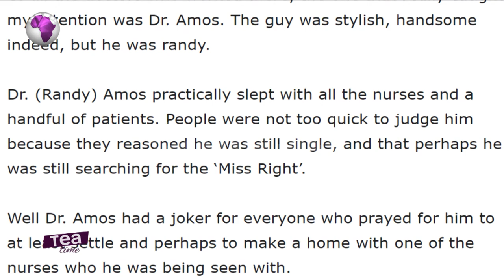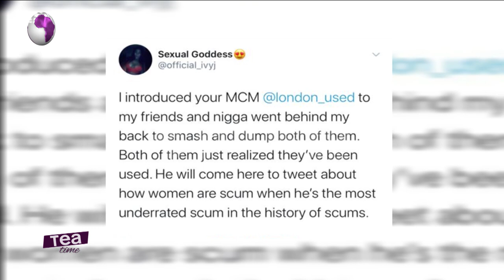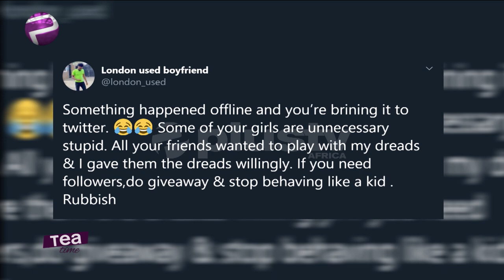Hot Topic: Why Do Guys Lead Ladies On?